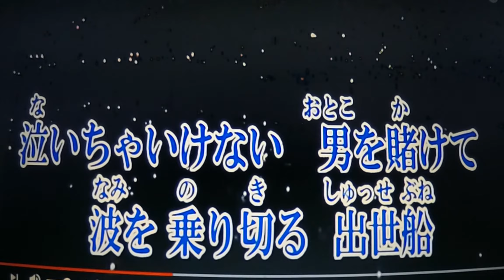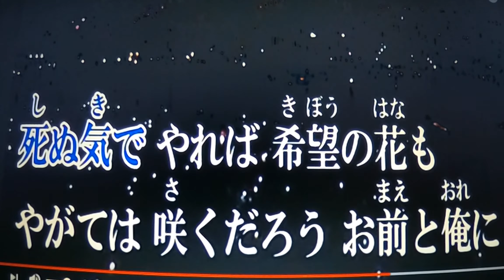【出世船】 松村和子 ★唄ってみました🎶 ai haraishi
★おはようございます～(＾◇＾)・・・「帰って来いよ」が大ヒットしました松村和子さんの歌です・・２０１５年４月に発売されています・・・Chako５５５１さんより動画をお借りしました・・・有難うございました